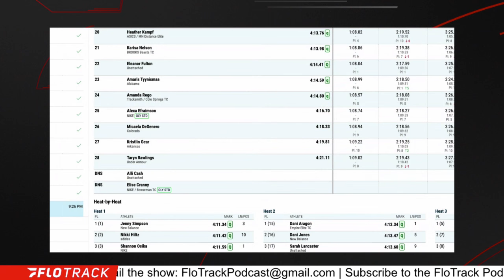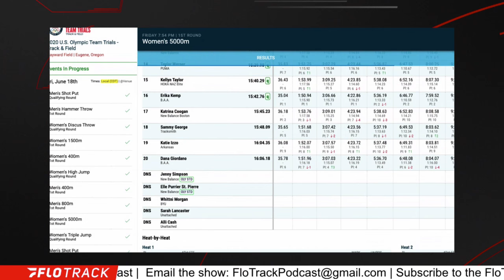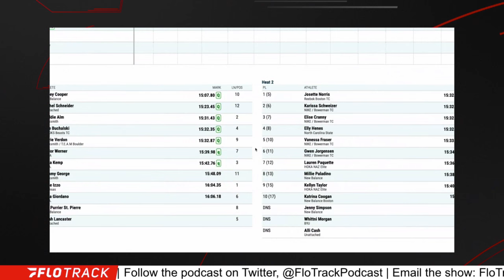Gordon Gets Big Mad About The Olympic Trials Heats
Gordon is not happy about running heats to only eliminate a handful of runners for the distance finals at the 2021 US Olympic Track and Field trials.